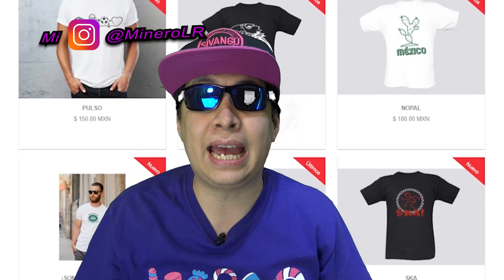CAMARACHOTA, La Denuncia Ayuda